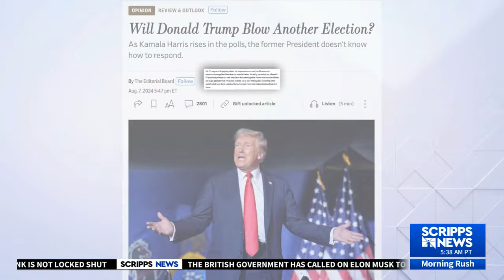JD Vance attacks Tim Walz's military service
JD Vance criticized Tim Walz’s 24-year military service this week, claiming Walz abandoned his National Guard unit just before they were deployed to Iraq where Vance was stationed as a Marine.

Scripps News fact checked the claims from both campaigns about the military records of the two Vice Presidential hopefuls.

photo credit: Matt Rourke/AP, Alex Brandon/AP